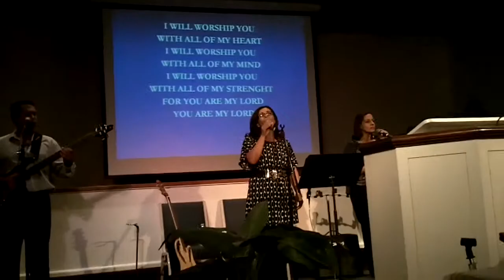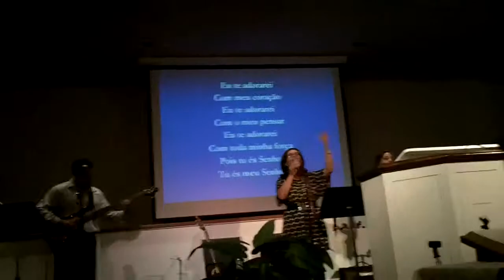more love more power(comunidade alianca do sul da florida)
comunidade alianca do sul da florida